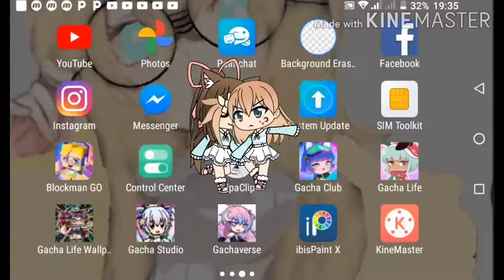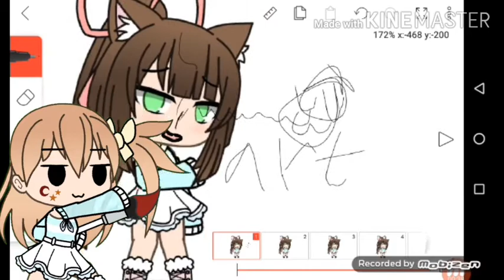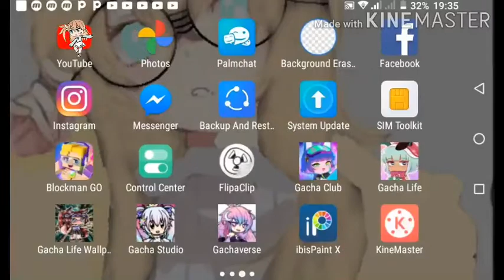Breaking out of gacha life with my Twin! (original?)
Just to say lily is a real person but she is not my  Twin but she's my sis -w- anyways enjoy my Half Twin Sis thing that I made and yes I have flipaclip!